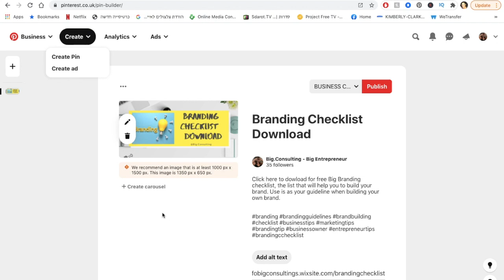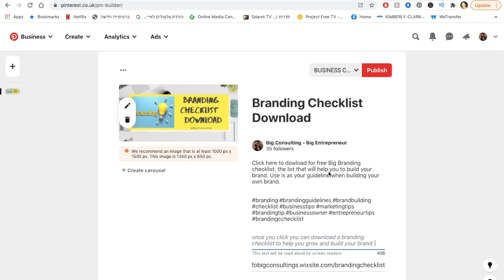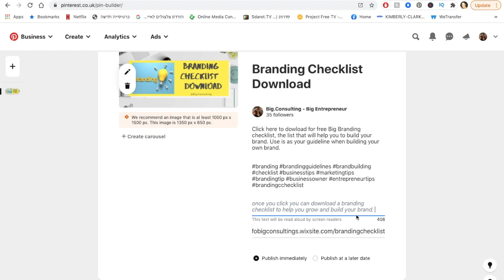How and why to use ALT TAB feature on PINTEREST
In this video you will learn how and why to use alt tab feature on pinterest. If you are using pinterest for business and you are creating there pins to promote your different links such as website, landing pages and social media accounts this is the video for you. Not sure if you noticed or not but the alt tab is a new feature on pinterest and it can help you increase exposure and traffic to your link, so why not use it? Why not using this new feature of the alt tan on pinterest.